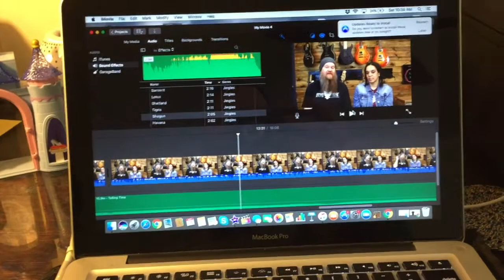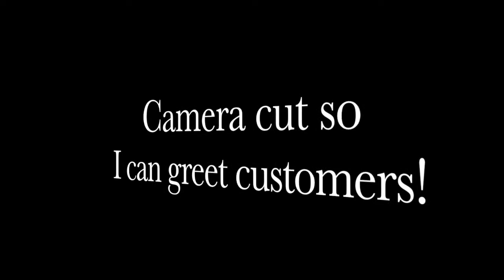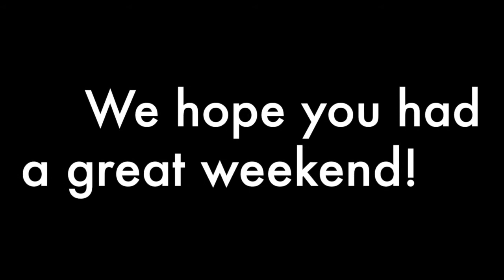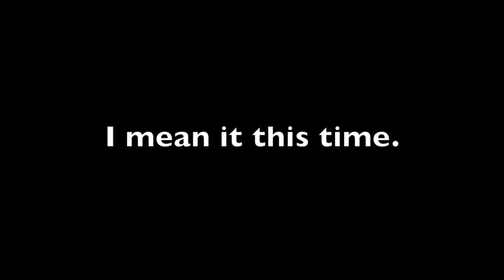Slipknot Saturday Vlog with RNA MUSIC!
It's weekend vlog time again with RNA Music in Canton, Texas! Follow along behind the scenes of a small family business in rural East Texas! RNA Music is a music store and lesson studio, owned by Ryan & Angela.

We enjoy making family friendly vlog videos on the weekend to show what life in Texas is like for small business owners!

Get your RNA MUSIC Tees and more here to support small business!